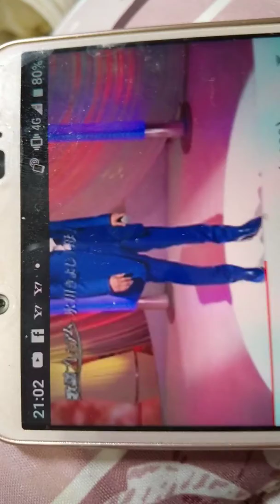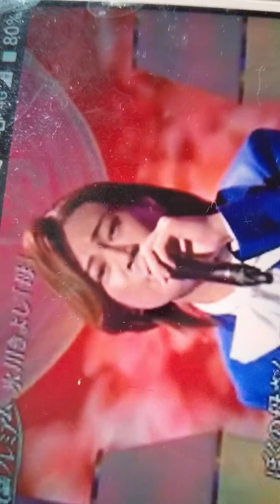俺の塩ラーメンと氷川きよし母